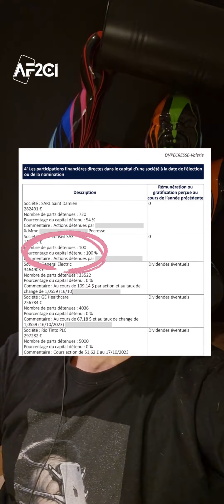L’enquête pour conflit d’intérêts visant Valérie Pécresse classée sans suite et pourtant...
Après le classement sans suite du Parquet National Financier de l'enquête sur les conflits d'intérêts entre Valérie Pecresse, alors président d'île de France Mobilité et Alstom que son époux dirige, de nouvelles informations posent question.

Une enquête pour prise illégale d’intérêt visant la présidente LR de la région Ile-de-France Valérie Pécresse a été classée sans suites, a annoncé mercredi l’ex-candidate LR à la présidentielle. L’information a été confirmée à l’AFP par une source proche du dossier. Ouverte en février 2022, en pleine campagne présidentielle, l’enquête faisait suite à une dénonciation de plusieurs élus écologistes du conseil régional d’Île-de-France, selon laquelle Valérie Pécresse aurait détenu avec son époux Jérôme des stock-options d’Alstom, tout en présidant l’autorité de transports Ile-de-France Mobilités. Cette dernière a passé d’importantes commandes de matériel roulant au groupe industriel.

Ces élus, s’appuyant sur un article du média en ligne Blast, accusaient Pécresse d’avoir, au moyen d’un montage financier, «invisibilisé» ces actions Alstom, afin qu’elles n’apparaissent plus dans ses déclarations d’intérêts. Jérôme Pécresse travaillait chez Alstom jusqu’au rachat des activités énergie du groupe par General Electric, en novembre 2015. En réponse, la présidente d’Ile-de-France déclarait avoir pris «toutes les mesures» pour «éviter tout conflit d’intérêts» avec Alstom. Sollicité par l’AFP, le Parquet national financier a confirmé mercredi le classement de l’enquête, celle-ci ayant «démontré qu’il n’existait pas au moment de l’attribution des subventions de liens d’intérêts entre la présidente de la région Ile-de-France et la société Alstom».

Extrait de la fiche de Valérie Pécresse, rubrique 4° Les participations financières directes dans le capital d’une société à la date de l’élection ou de la nomination :
Société : General Electric
Commentaire : Au cours de 109,14 $ par action et au taux de change de 1,0559 (16/10) [Données non publiées]
Evaluation : 3464903 € │ Nombre de parts détenues : 33522
Rémunération ou gratification au cours de l’année précédente : Dividendes éventuels